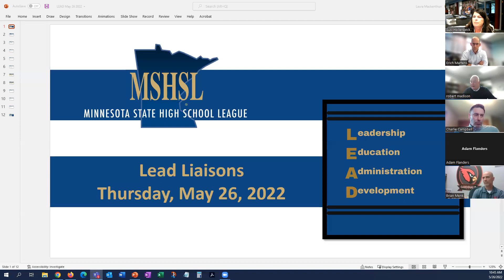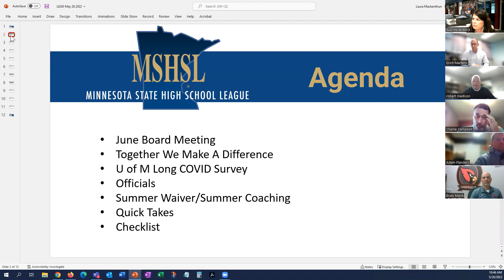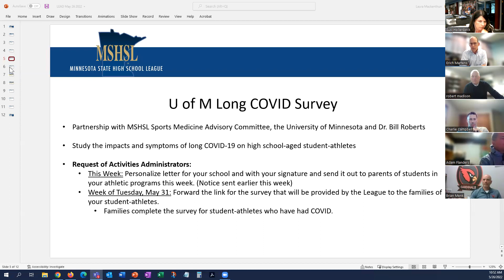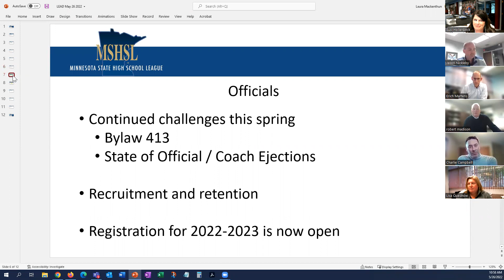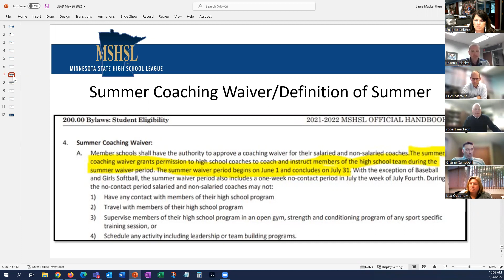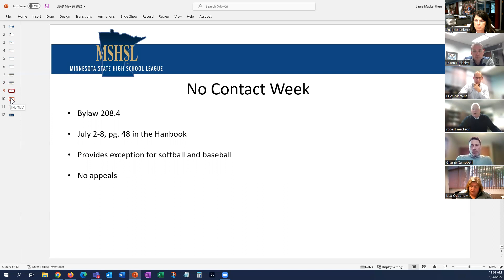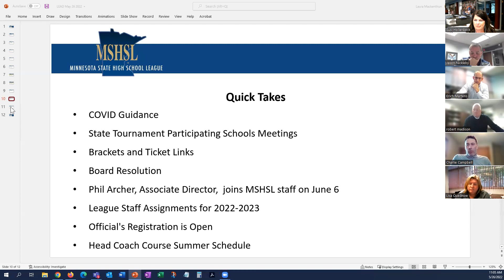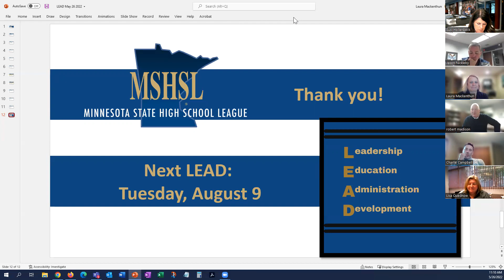LEAD Network 5-26-22